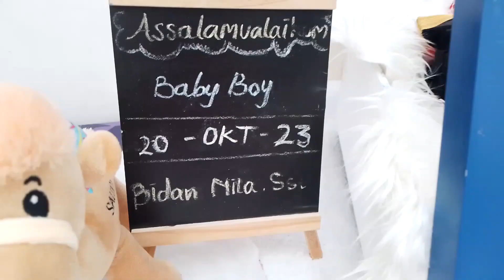Ketuban Pecah Dini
ibu datang dengan keluhan keluar air sejam jam 6 pagi . persalinan bu bidan di bantu 2 dokter masyaAllah